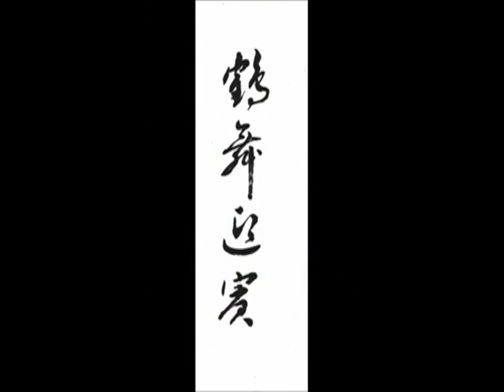Red Crowned Cranes Photos in Hokkaido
Photos of the rare Red Crowned Cranes taken by my father and me during our many photo expeditions to Hokkaido, Japan.  There are 2 BGM for this video: 1. Answer by Makihara Noriyuki, 2. I will be there with you by Norman Foster